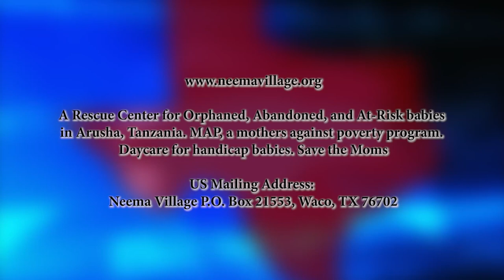Attention Central Texas #1807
Dorris Fortman, Co-Founder of Neema Village, talk about the organization which is a rescue center for orphaned, abandoned, and at-risk babies in Tanzania.